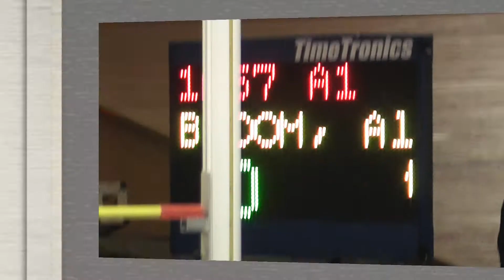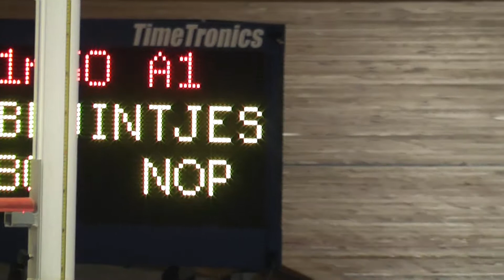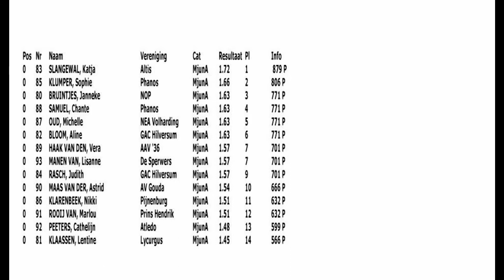Meisjes A Hoogspringen NK Indoor Meerkamp 16-02-2014 1e Katja Slangewal, AV Altis 1,72m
Meisjes A Hoogspringen NK Indoor Meerkamp 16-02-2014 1e Katja Slangewal, AV Altis 1,72m Omnisport Arena, Apeldoorn